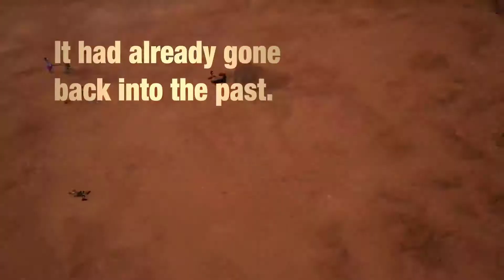KINGDOM HEART 3 Trailer (2019) Re Mind DLC